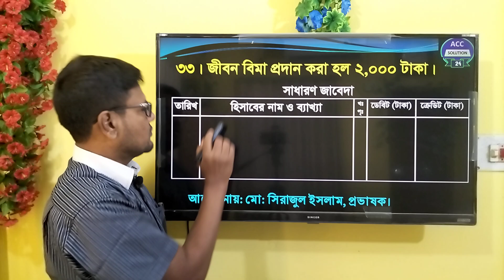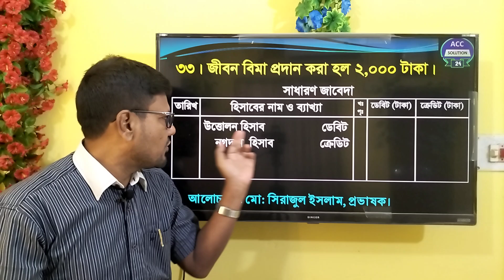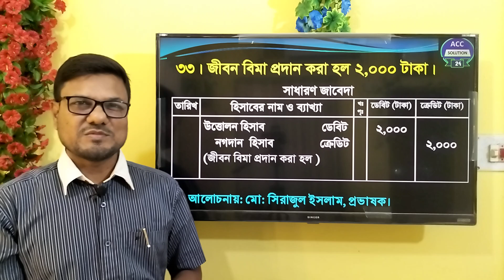Accounting || জীবন বিমা প্রিমিয়াম প্রদান এর জাবেদা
Accounting || Journal | চট্টগ্রাম বোর্ড ২০২২ জাবেদার উত্তর | HSC Accounting 1st part ||
আর্থিক অবস্থার বিবরণী || Accounting solution 24